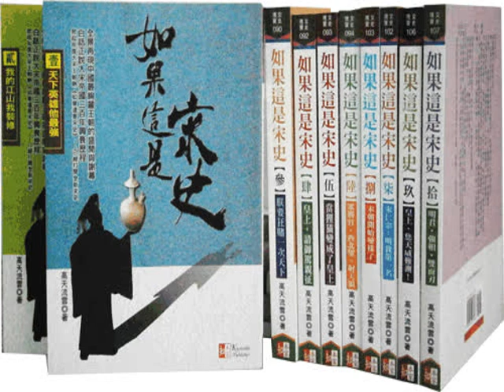話說宋朝335 苗劉兵變